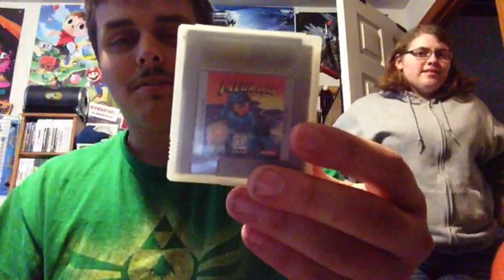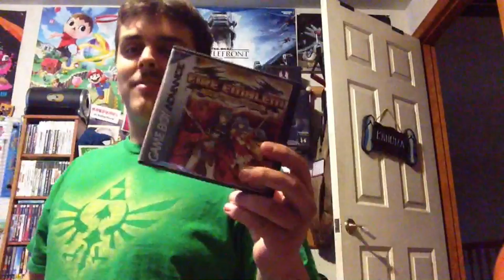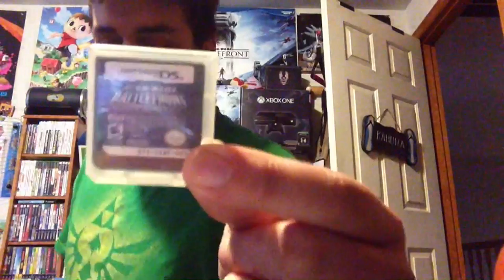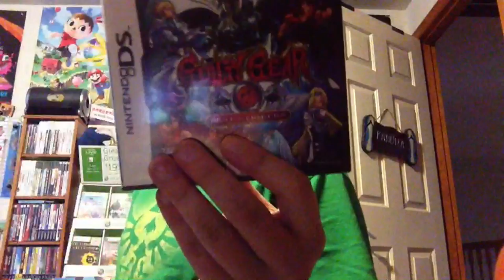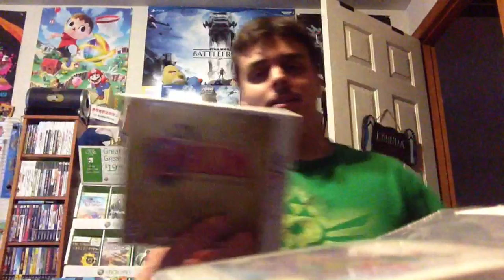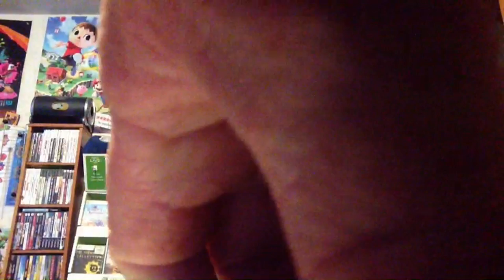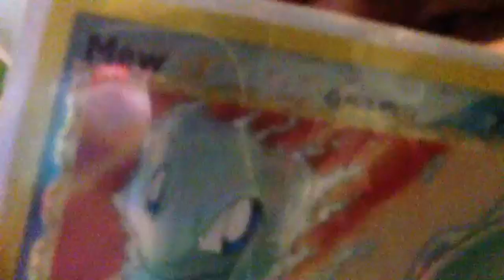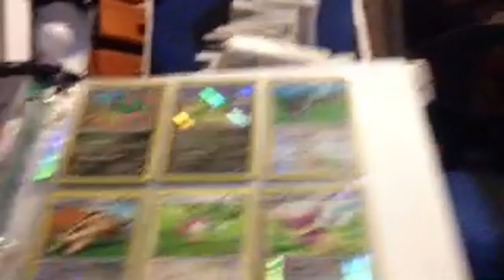Game Boy collection stream